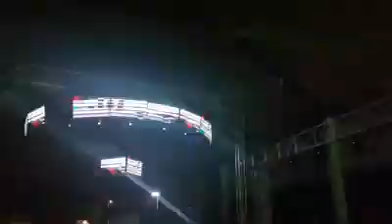POLYMARCHS NUEVO MORELOS VERACRUZ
POLYMARCHS